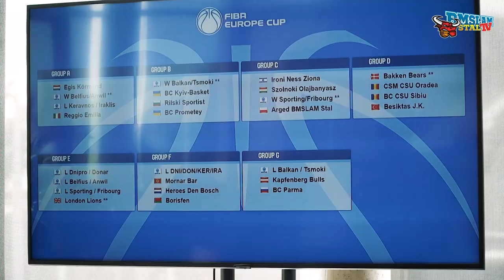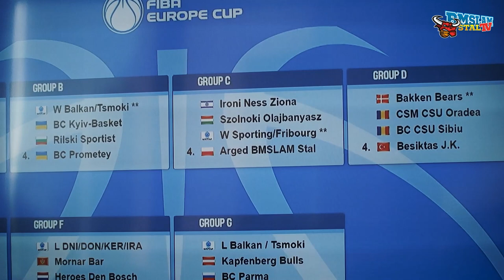FIBA Europe Cup. Zagramy w grupie C. Rywale z Izraela, Węgier oraz Portugalii lub Szwajcarii.